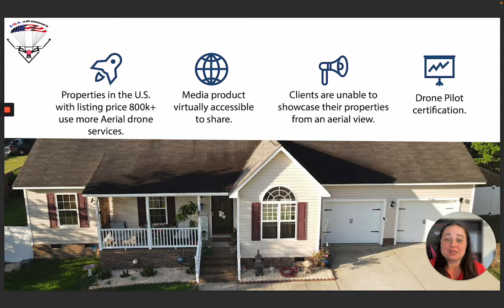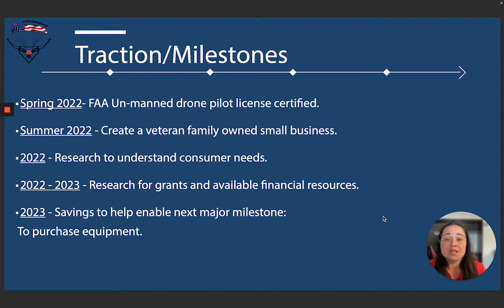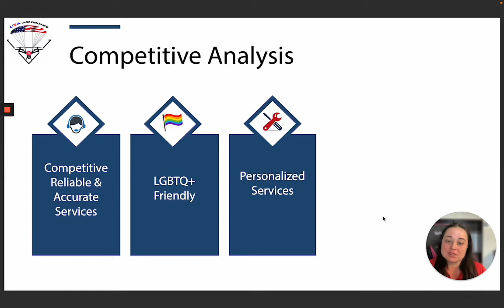USA Air Drones; Jamie Robles Irizarry & Meilin Matos. Wounded Warrior Project WWP Cohort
USA Air Drones, Offering a 360 virtual tour by drone photography and video for all types of real state. FAA Licensed and fully insured. USA Air Drones is dedicated to show high quality Imaging and videography to showcase your residential property for unique perspective from the sky.

Real state photos and videos by drones in Jacksonville, Florida
Real state drone's photos in Jacksonville, Florida.
Real state aerial photos and videos in Jacksonville, Florida.
Real state drone's services in Jacksonville, Florida.

Did you know The Rosie Network (TRN) is a non-profit organization? The Rosie Network’s mission is to build stronger military families by developing entrepreneurial programs and support services that empower Military Spouses, transitioning Service Members and Veterans increasing the financial stability and self sufficiency of American families who serve.
TRN is a non-profit organization that promotes the entrepreneurial efforts of our nation’s Veterans and Military Spouses. As a publicly supported non-profit, your donation is fully tax-deductible within the guideline of the U.S. law. To claim a deduction on your U.S. taxes, please keep your email donation receipt as your official record.
The Rosie Network (TRN) Federal Tax ID Number: 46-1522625